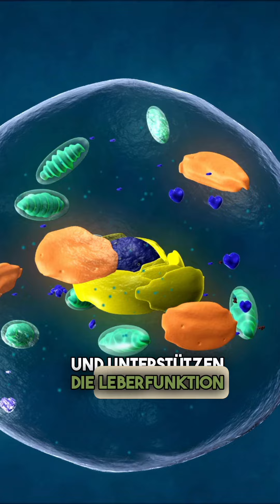4 Anzeichen einer nicht-alkoholbedingten Fettleber (NAFLD) 🌟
🎁 Kostenloses Online-Training 📖: Entdecke die wahren Ursachen von Übergewicht und wie es deine Gesundheit beeinflusst! Jetzt anmelden (limitierte Plätze)⤵️
Wusstest du, dass jeder zweite Mensch an einer NAFLD leidet und viele es gar nicht wissen? Hier sind vier Anzeichen, die auf diese häufige, aber oft unerkannte Erkrankung hinweisen:
1️⃣ Müdigkeit: Ein ständiges Gefühl der Erschöpfung kann ein frühes Anzeichen einer Fettleber sein.
2️⃣ Gewichtszunahme und Stoffwechselprobleme: NAFLD kann den Stoffwechsel beeinträchtigen, was zu unerklärlicher Gewichtszunahme führen kann.
3️⃣ Bauchschmerzen: Schmerzen oder ein Druckgefühl im rechten Oberbauch sind typische Symptome einer vergrößerten Leber.
4️⃣ Veränderte Blutwerte: Erhöhte Leberwerte in Bluttests können auf eine NAFLD hindeuten, auch wenn keine offensichtlichen Symptome vorliegen.
🌿 Was kannst du tun, um einer Fettleber entgegenzuwirken?
✅Gesunde Ernährung: Integriere Bitterstoffe wie Artischocken, Löwenzahn oder Chicorée in deine Ernährung. Sie fördern die Gallenproduktion und unterstützen die Leberfunktion.
✅Entgiftung: Regelmäßige Entgiftungskuren, zum Beispiel mit Mariendistel oder Kurkuma, können helfen, die Leber zu entlasten.
✅Fasten: Heilfasten oder intermittierendes Fasten kann die Leber regenerieren und ihre Funktion verbessern.
✅Bewegung: Regelmäßige körperliche Aktivität unterstützt den Stoffwechsel und die allgemeine Lebergesundheit.
✅Alkoholverzicht: Alkohol ist eine der Hauptursachen für Leberschäden. Vermeide ihn, um deine Leber zu schützen.
👉 Teile und speicher diese wichtigen Informationen, um das Bewusstsein für NAFLD zu erhöhen und anderen zu helfen, ihre Lebergesundheit zu verbessern!